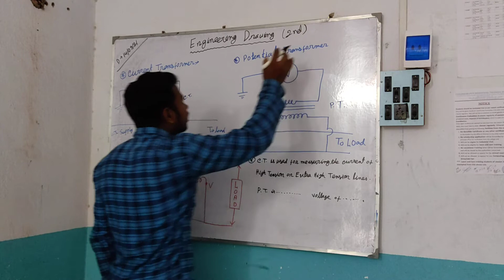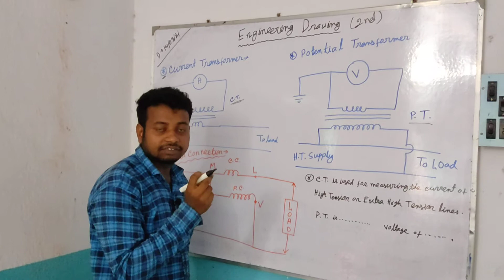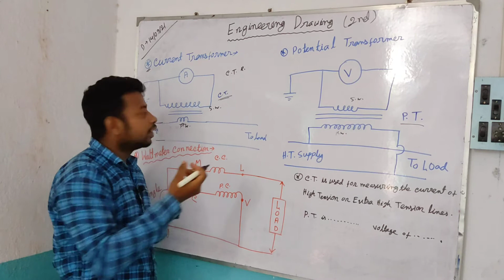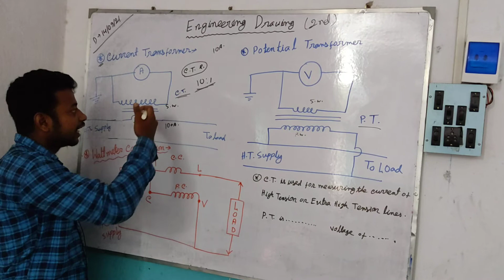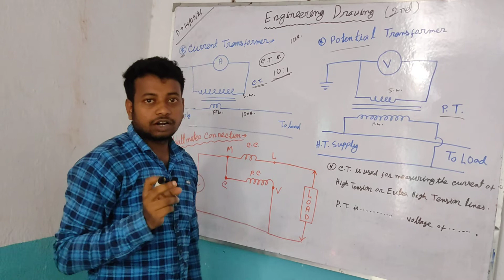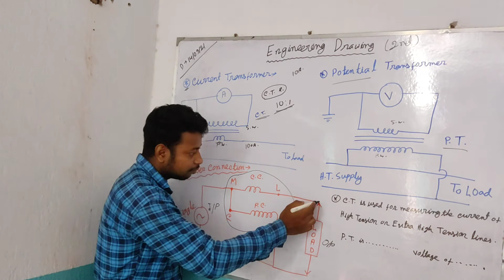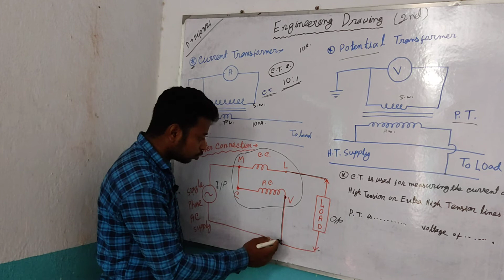ENGINEERING DRAWING II CURRENT TRANSFORMER, POTENTIAL TRANSFORMER, SINGLE PHASE WATT-METER II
Video Name:    CURRENT TRANSFORMER, POTENTIAL TRANSFORMER, SINGLE PHASE WATT-METER
Trade:             Electrician
Instructor name:   TAPAS PAL